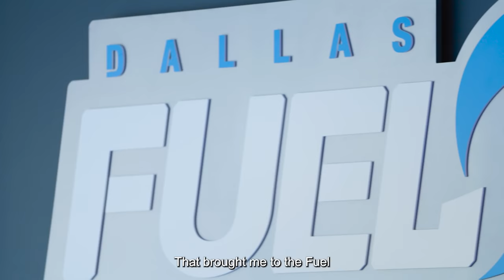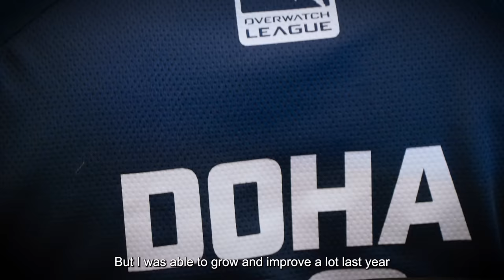Dawn of a New Era | On the Watch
We're on the heels of season 4 of the Overwatch League, and with it comes a new era for the Dallas Fuel. From battling through the pandemic to establishing a new foundation, the team is stationed in Dallas and ready to take their fire to the stage.